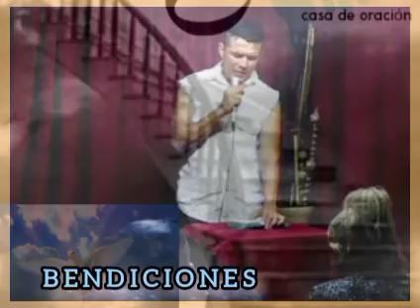PASTOR RAFAEL SERNA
ORA EN SECRETO